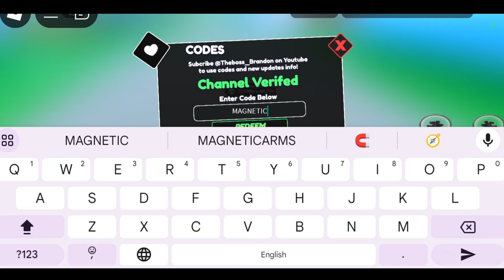*NEW UPDATE* ROBLOX OBE FRUIT SIMULATOR CODES 2024 | ONE FRUIT SIMULATOR CODE